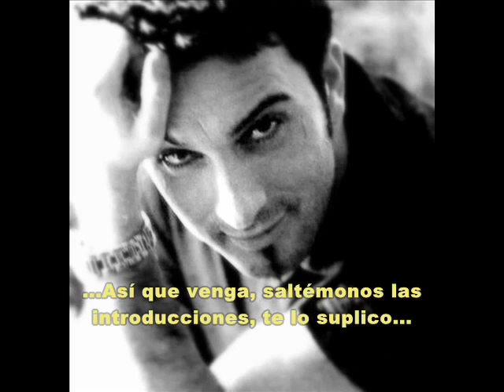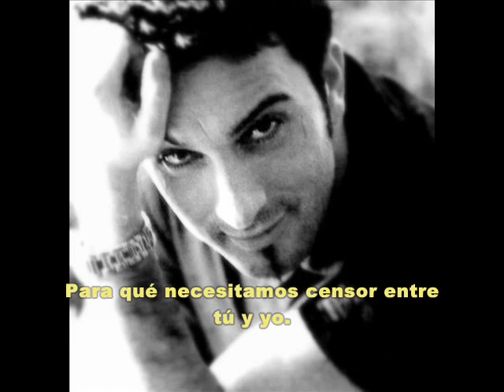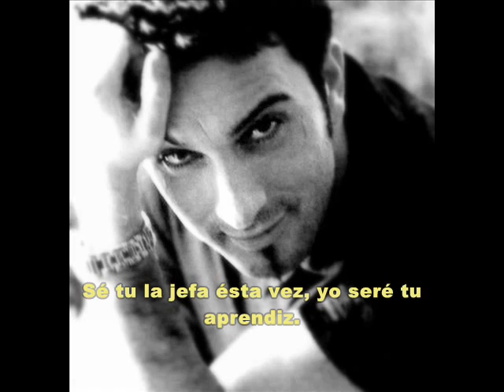Usta - Çirak. SUB. ESPAÑOL